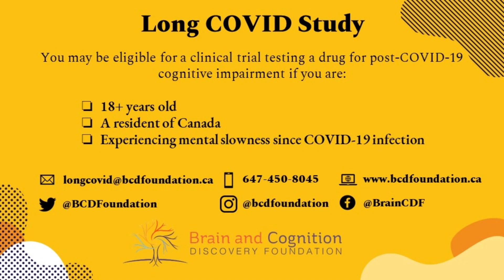The Long COVID Study featuring Dr. Roger McIntyre - Brain and Cognition Discovery Foundation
Approximately 1/5 individuals diagnosed with COVID-19 experience persistent cognitive difficulties (including problems with memory, concentration, and mental fatigue) after they have recovered from the acute phase of their illness.

These cognitive difficulties are one symptom of ‘Long COVID’, which is a syndrome composed of multiple persistent symptoms including, but not limited to, difficulty breathing, lack of smell or taste, headache, and muscle or joint pains.

Watch our very own Dr. Roger McIntyre, the Chairman & Executive Director of the Brain and Cognition Discovery Foundation, as he explains more about Long COVID and how our clinical trial can help those suffering from Long COVID!